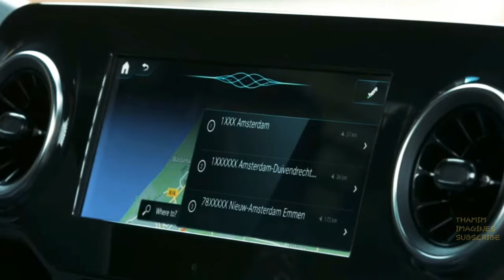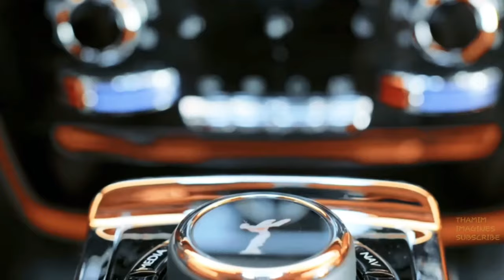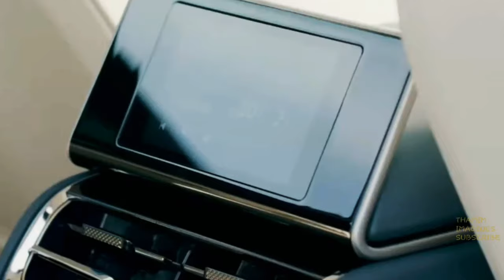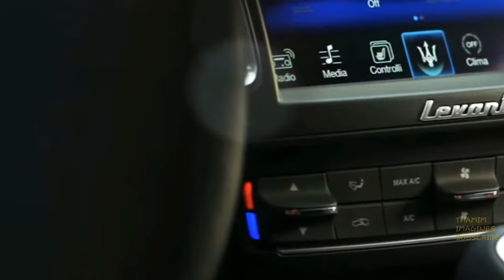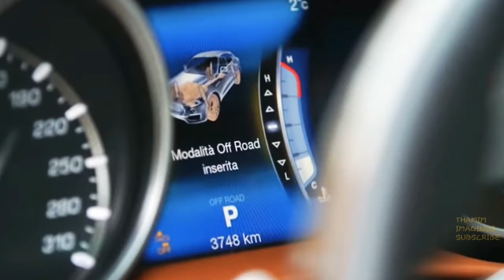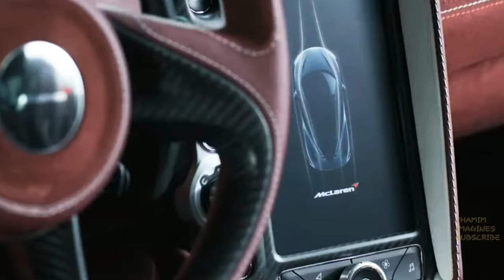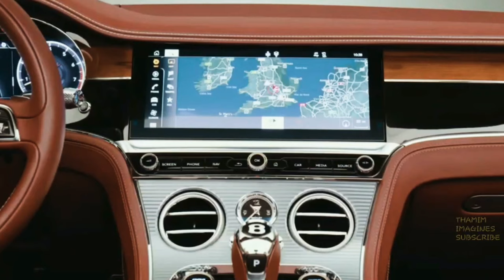மிகவும் விலையுயர்ந்த கார் THE MOST EXPENSIVE CAR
கார் விலைகள் அதிகரித்து வருகின்றன, ஏனென்றால் நுகர்வோர் கனமான எஸ்யூவி மற்றும் பிக்கப் லாரிகளுக்கு வருகிறார்கள்.  வாகன தொழில்நுட்பத்தில் விரைவான முன்னேற்றங்களும் ஒரு பங்கைக் கொண்டுள்ளன, குறிப்பாக உயர் மட்டத்தில்.

car prices are on the rise, in part because consumers are flocking to heavier SUVs and pickup trucks. Rapid advances in vehicle technology are also playing a role, especially on the high-end.